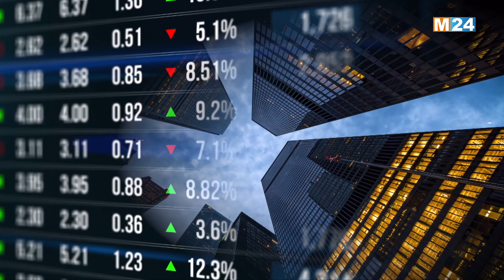النشرة الاقتصادية ليوم الخميس 01 يونيو 2023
‎⁨.M24TV النشرة الاقتصادية ليوم الخميس 01 يونيو 2023 من تقديم مها الصالح على

لمتابعتنا

لتحميل التطبيق